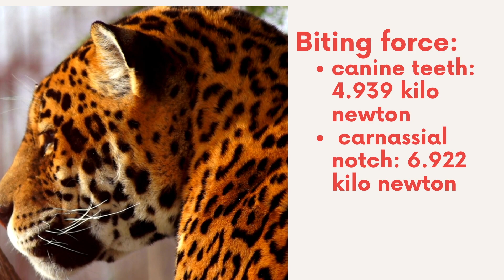How Strong is a Jaguar - Jaguar Strength - Jaguar Bite Strength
How Strong is a Jaguar ?
Jaguar is the largest cat in Americas, and the third largest cat in the world after Lion and Tiger. It is well known for its bite strength.
In this video you will learn:
1. How Strong Is A Jaguar?
2. Its bite strength
3. Jaw strength.
4. Jaguar Strength compared with the strength of other animals.
Jaguar is a big cat, with the strongest bite force. Its ability to bite through the skull with ease, gives it more strength. However, a jaguar is not the strongest animal on the planet earth.
Even in big cats, it is possible that a bengal tiger or a lion will beat a jaguar if confronted.
In terms of moving weight, the lion and bengal tiger are stronger than a jaguar because of their large body sizes.
Anacondas are known to kill jaguars through coiling and squeezing their bodies around them.
In terms of bite force, a hippopotamus, great white shark, and Nile crocodile are more stronger than a jaguar.

Kidz Feed : Infotainment at its Best